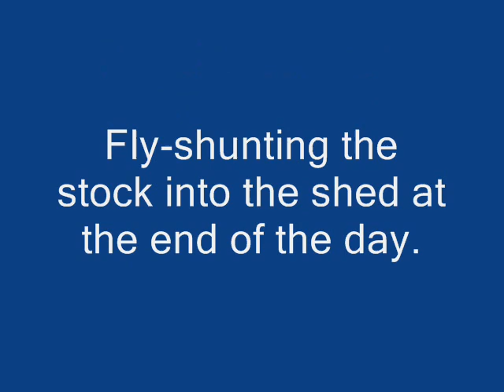Buckfastleigh Miniature Railway Fly-shunting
Buckfastleigh Miniature Railway, October 20th, 2007. Fly-shunting the stock into the shed at the end of the day.

Trains had been working in the wrong direction all day - it was quiet and no passengers were pulled whilst work was done to the track, so all the stock (well, the engine) is the wrong way round.